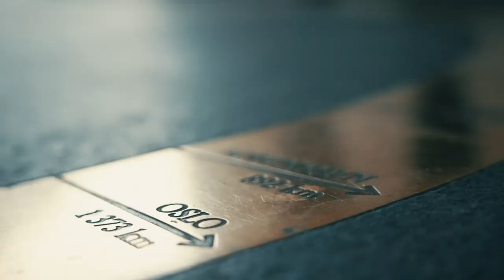Poker NM 2023: Klein(t) i Sverres Håndhjørne ..?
SVERRES HÅNDHJØRNE #2: Hånd-i-hånd med en spiller dybdeanalyseres én hånd. Hva ble gjort hvorfor - og hvordan gikk det?

I runde 2 av Håndhjørnet er det lun og varm stemning når Morten Klein villig deler ut tips og tells. Og Sverre suger det villig til seg.

Sverre Krogh Sundbø er en handyman av hittil ukjente dimensjoner. I tillegg er han en kjernekar som gjerne gir andre pokerspillere en håndsrekning når det gjelder å analysere deres spill.